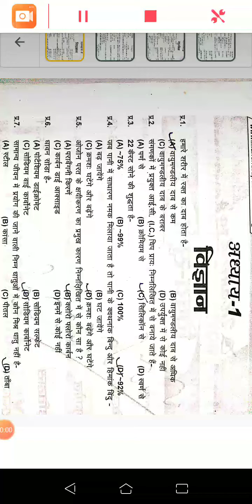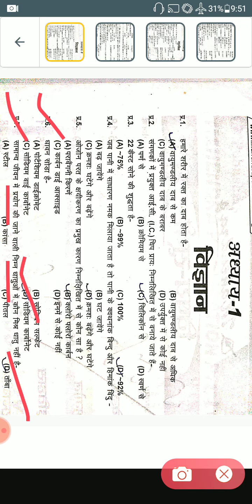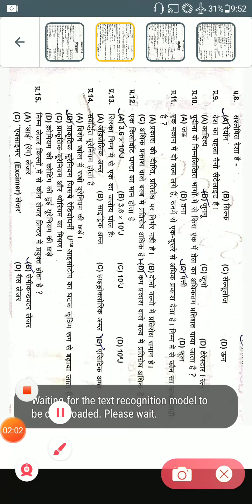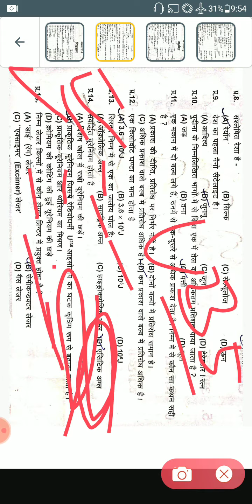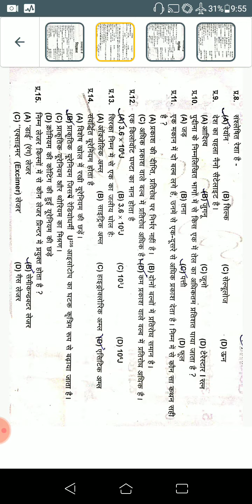GK physics competition level question important (विज्ञान महत्वपूर्ण क्वेश्चन) part-1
सामान्य ज्ञान// 23 अति महत्वपूर्ण प्रश्न //part-5
दोस्तों काफी महत्वपूर्ण है यह प्रश्न

👉GK /GS (GENERAL KNOWLEDGE AND SCIENCE) 45 अति महत्वपूर्ण प्रश्न

सभी दिवस #जनवरी से दिसंबर तक इस वीडियो में

👉GK/GS( 31 अति महत्वपूर्ण प्रश्न जो बार-बार पूछे जाते हैं)

नमस्कार दोस्तों मैं अजीत कुमार स्वागत करता हूंअपने यूट्यूब चैनल  पर
दोस्तों इस चैनल पर मैथ्स रिजनिंग सामान्य ज्ञान विज्ञान इत्यादि विषय का वीडियो देखने को मिलेगा धन्यवाद